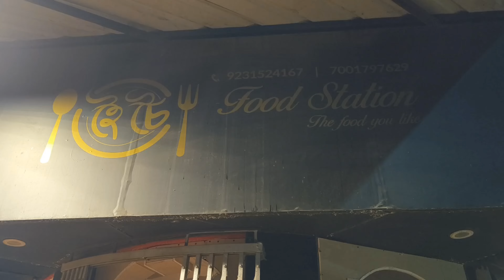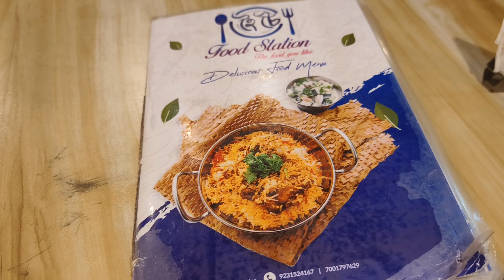আজকে রাতের ডিনারটা রেস্টুরেন্টে করলাম | Restaurant Vlog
আজকে রাতের ডিনারটা রেস্টুরেন্টে করলাম | Restaurant Vlog @moumita.anushka7967#vlog
Dear viewers , If you really like this video...